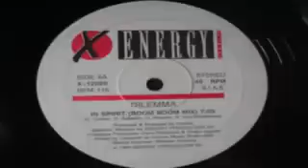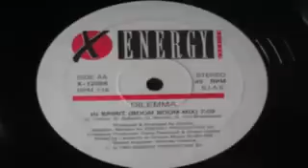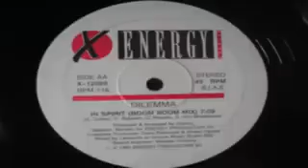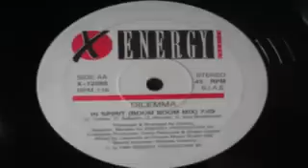Dilemma, In Spirit Tecno Mix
1991 Energy Production S.r.L.(C. Collino, D. Sabatin, G. Moratto, S. Von Wollenmann )
Produced, Arranged & Mixed by Collino, Sabadin, Moratto for Energy Production S.r.L.
at Palace Recording Studio - Udine
Sound Engineer: Fulvio Zafret